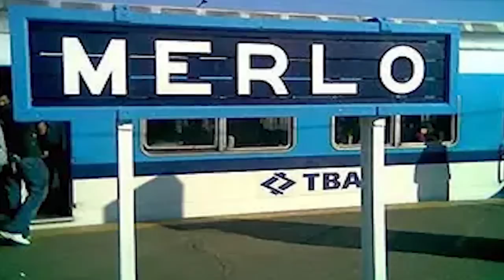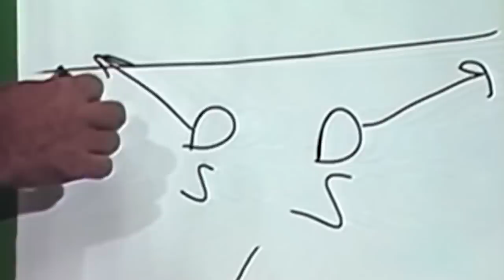Historias Innecesarias: Marcelo Gallardo